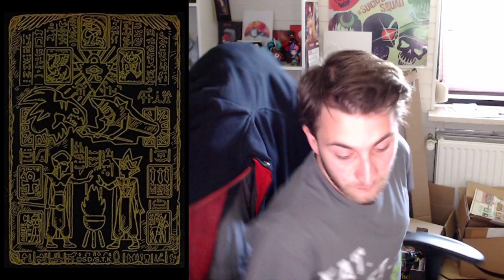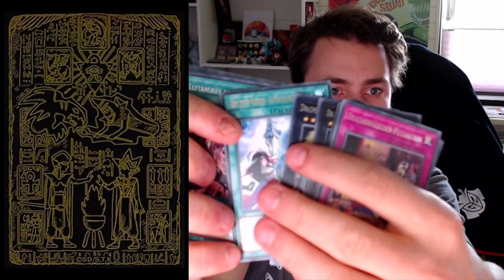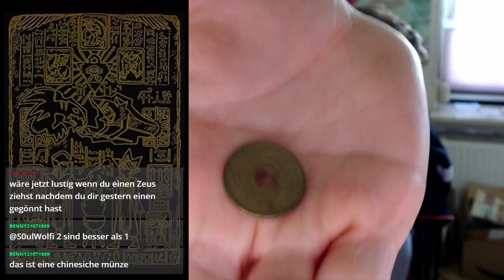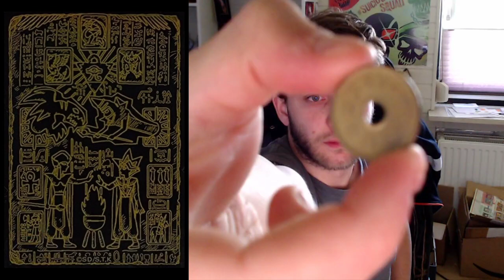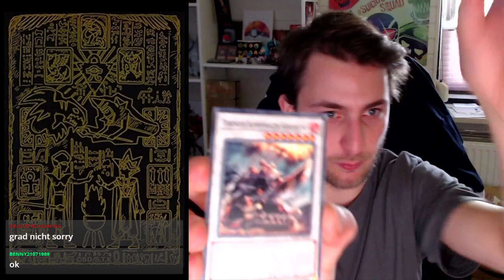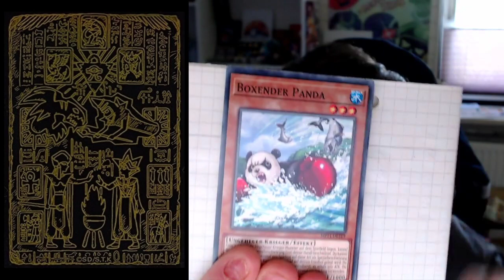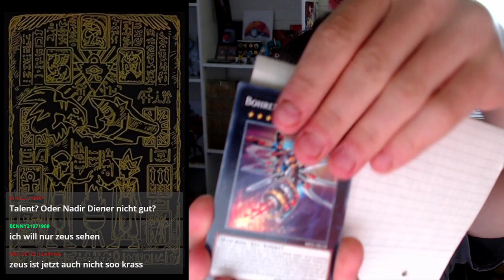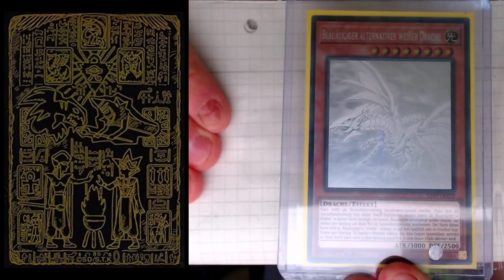Letzte Chance für CROSSOUT! PLEASE! - TIN OF ANCIENT BATTLES 2021 !cardlist